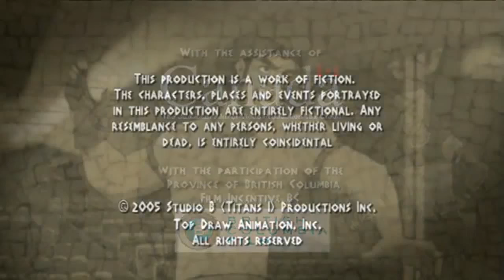Class of the Titans - Sybaris Fountain (S1E24)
Sybaris Fountain
Taking advantage of the bad blood between her and Hera, Cronus frees Sybaris, Queen of the Vampires!